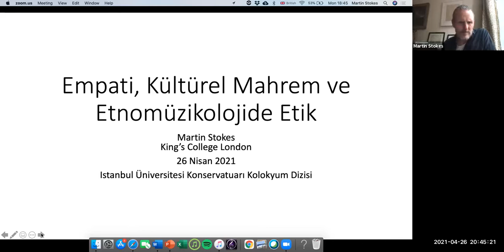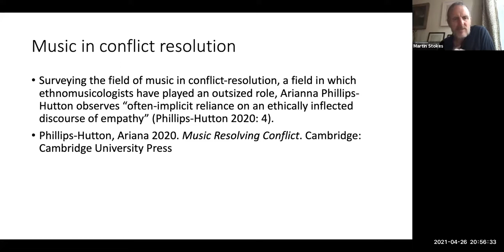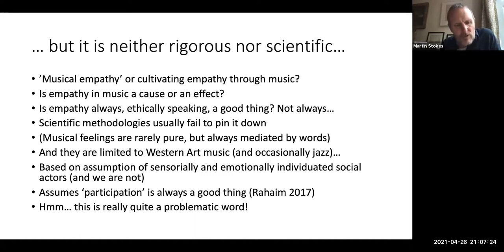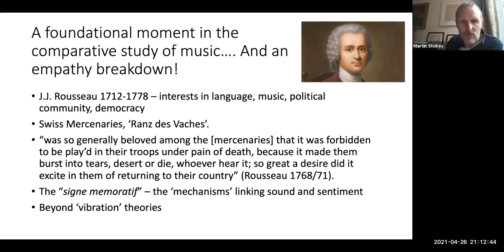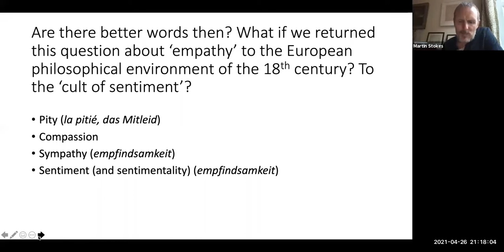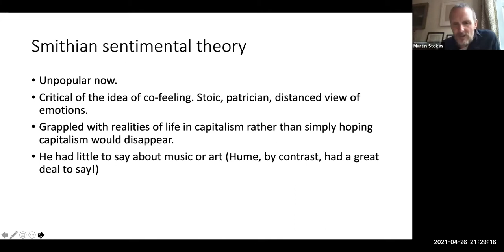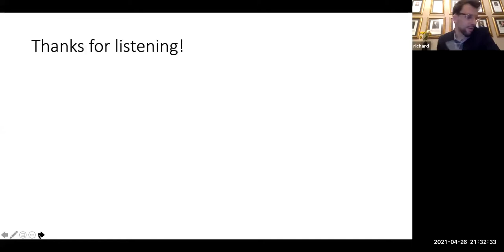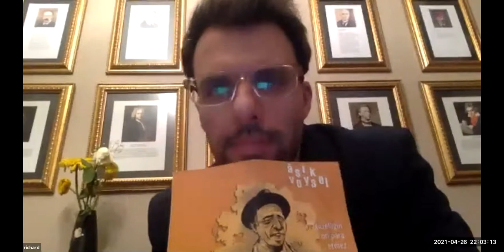İÜDK Müzikoloji Bölümü Kolokyum Serisi- IV: Prof. Dr. Martin Stokes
İÜDK Müzikoloji Bölümü öğrencileri tarafından düzenlenen kolokyum serisi - IV: Prof. Dr. Martin Stokes, "Empati, Kültürel Mahrem ve Etnomüzikolojik Etik"

Colloquim Series- IV, Organised by The Musicology Students of İstanbul University State Conservatory: Prof. Dr. Martin Stokes, "Emphaty, Cultural Intimacy and Ethnomusicological Ethics"